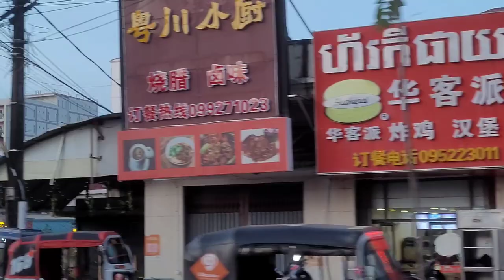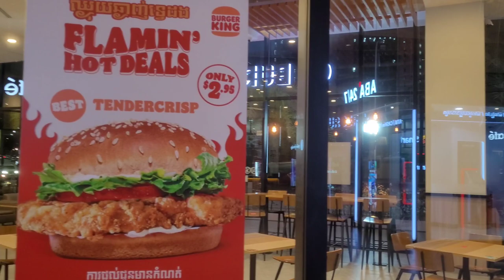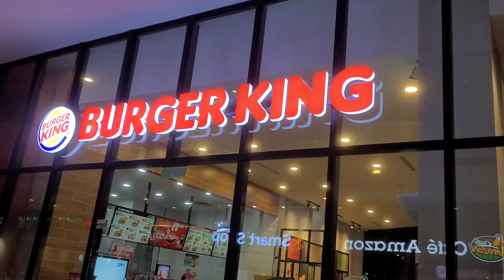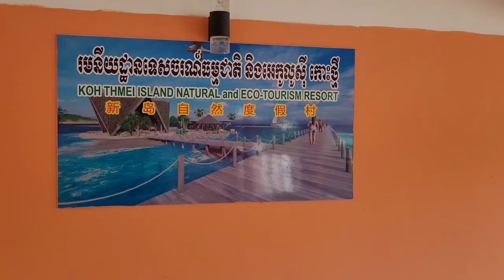Cambodia 🇰🇭 2022 Part 35 | Luxury Hotel and Restaurants in Kompong Som